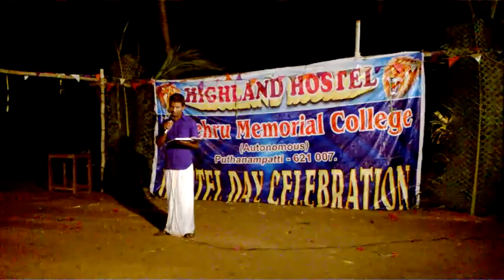Nehru Memorial College HighLand Hostel Pongal Day 2015 31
11/01/2015 HighLand Hostel Pongal Day.